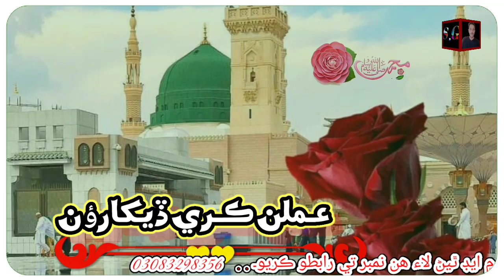Haji imdadullah naat status